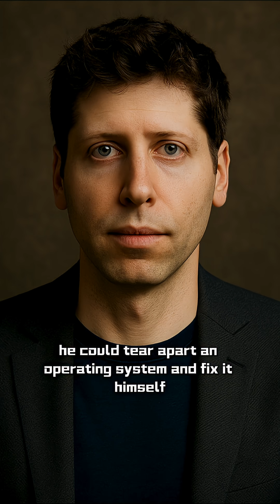Sam Altman: The Programmer Who Became the Architect of the AI Revolution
From a curious teenager who loved computers to the mastermind leading the global AI race — this is the incredible rise of Sam Altman.
Discover how he built his first startup at 19, transformed Y Combinator into a unicorn factory, and finally launched OpenAI, the company that reshaped the world with ChatGPT.
This is the story of vision, risk, and the boldest bet in tech history.